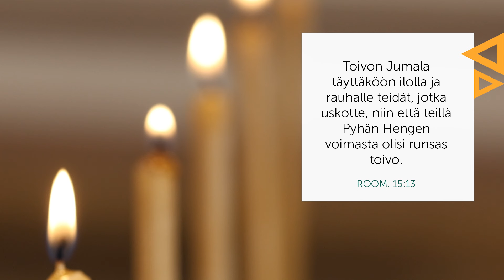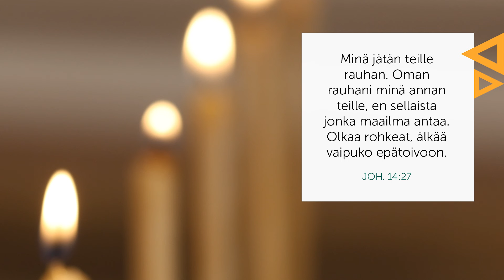Sunnuntaivuoro – jakso 1. Rauha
Uusi hartaussarja alkaa – Sunnuntaivuoro nimisen sarjan ensimmäisessä jaksossa puhutaan rauhasta. Isoihin teemoihin mennään lyhyen kaavan mukaan, kuitenkin aiheeseen syventyen puheen, musiikin ja rukouksen kautta. Tervetuloa mukaan tähän hetkeen!

**Jakso 2.  julkaistaan 27.10. **

Puhe: Miika Mäkinen
Lukija: Hanna Penttinen
Rukous: Miina Karasti, Katja Räsänen
Musiikki: Rauhan laulu säv. Piia Viitanen &san. Jaakko Löytty
Bändi: Laura Kaartinen, Ilona Rimpilä & Maria Sahipakka
Editointi & kuvaus: Pasi Bom, Toni Launonen, Ilkka Nieminen